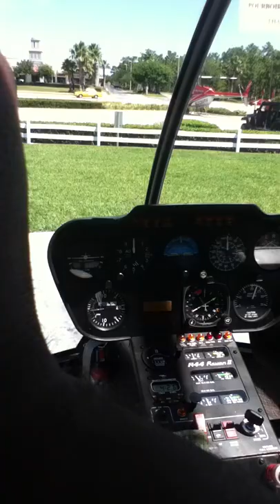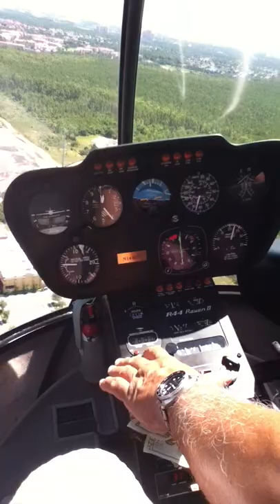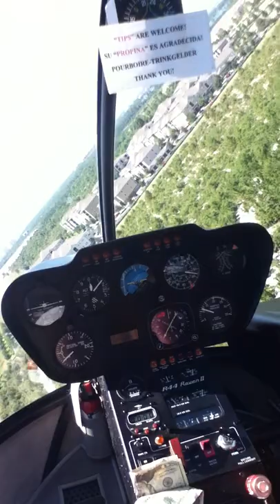helicopter Ride over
Today ride with me in my helicopter ride over Orlando florida.

Come fly away Come fly